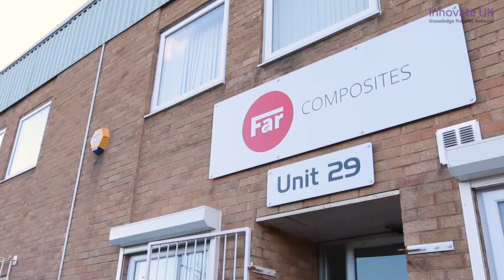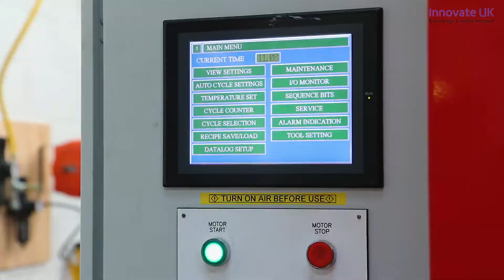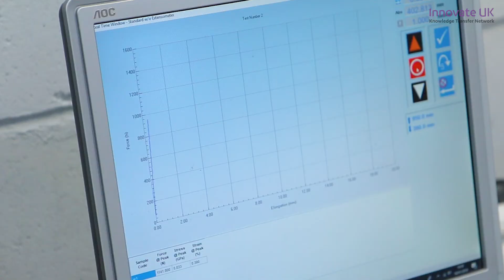How KTN helped Far Composites: Revolutionising lightweight materials for a low-carbon future.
Far Composites is an innovative SME offering a revolutionary approach to the design and manufacture of lightweight structural composite components. Based in Nottingham with a growing global client base, Far Composites designs and conceptualises new materials and processes, specialising in low carbon vehicles.

Find out how KTN helped them to build important partnerships and raise awareness of their brand.